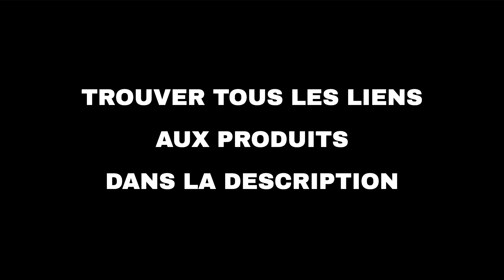Les 10 meilleures offres "Technologie d'Amazon" aujourd'hui (19-07-2022)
⚠️ ATTENTION!
1. Si vous regardez cette vidéo trop tard, les promotions peuvent avoir expiré et les produits retirés : activez les notifications et soyez rapide.
2. Soutenez mon travail : Utilisez les liens ci-dessous et je pourrais recevoir une petite commission.
3. "Aujourd'hui" signifie le 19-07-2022. Vous n'êtes pas le bon jour?

🛍 PRODUITS ET LIENS
🔗 01 - HP : sélection d’ordinateurs...
🔗 02 - Arlo : Sélection de caméras de sécurité...
🔗 03 - Sélection de produits Apple...
🔗 04 - Jumper Ordinateur Portable, 14 Pouces F...
🔗 05 - ANYWAY.GO Tablette pour Enfants 10.1 Po...
🔗 06 - Crucial : Une sélection de produits inf...
🔗 07 - Grande Batterie 12500mA Telephone Incas...
🔗 08 - Riapow Powerbank Batterie externe 26800...
🔗 09 - 28W Panneau Solaire Pliable avec Ampère...
🔗 10 - W-KING Haut-parleur Bluetooth, basses s...